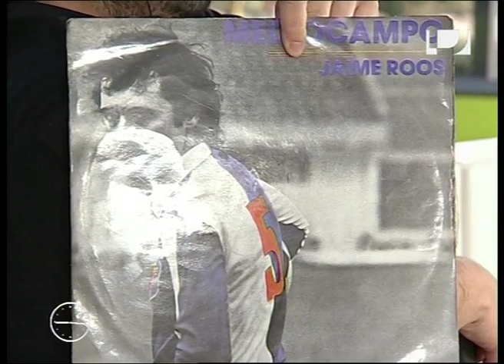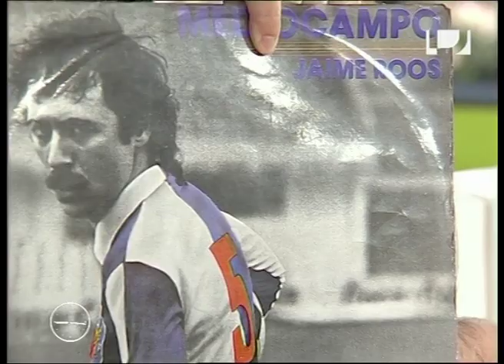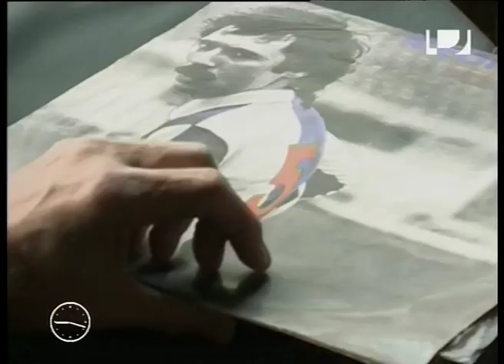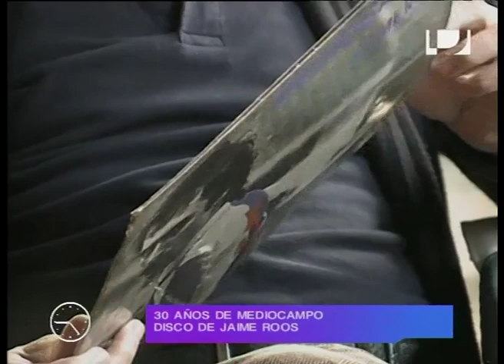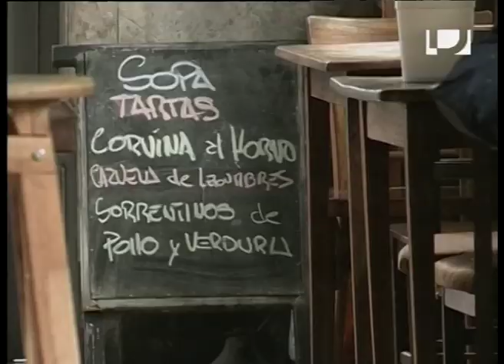LaMañana Columna de Música: 30 años del disco Mediocampo de Jaime Roos